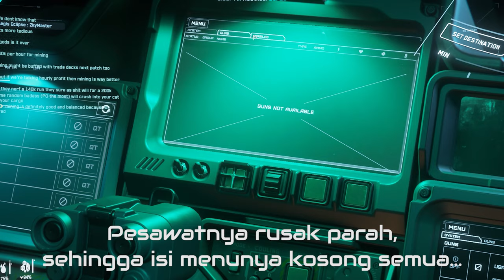Pencegatan Aksi Pembajakan Misterius Pesawat VIP Luar Angkasa - Star Citizen Indonesia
Bagi Player baru yang pertama kali Sign Up, bisa mendapatkan GRATIS 5000 UEC (mata uang game) yang senilai dengan $5!! Input kode 👉 STAR-QFCG-3NS3 saat registrasi akun, atau click link registrasi